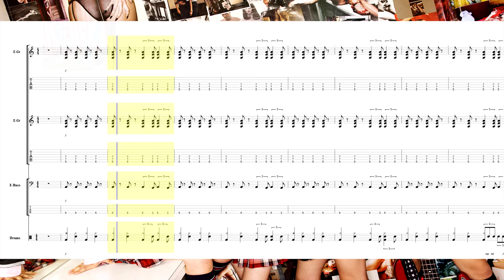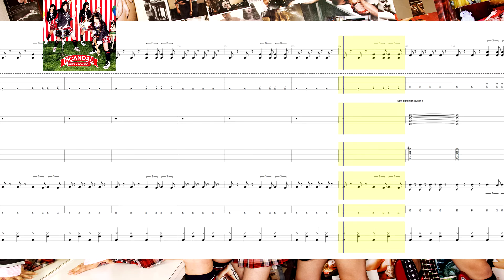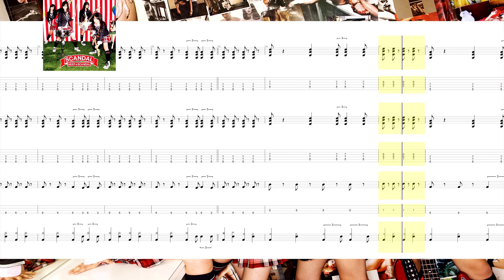SCANDAL - アナタガマワル [Anata ga mawaru] [TABS] [譜]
Guitars, bass and drum TABS
ギター,ベースとドラム譜

Do you not like the vídeo? Tell me more, and write a comment with your opinion, I could make better for next time. :)